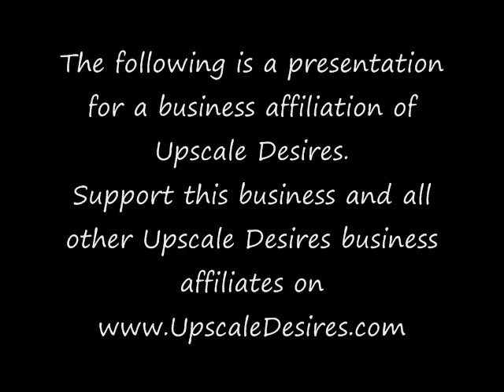The Best Cupcakes on the Planet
Intimacy Coach Nikeema Lee sits down with Jessica Wiggins of JessiCupcake of Richmond, Va.